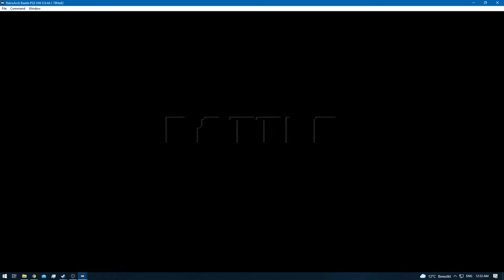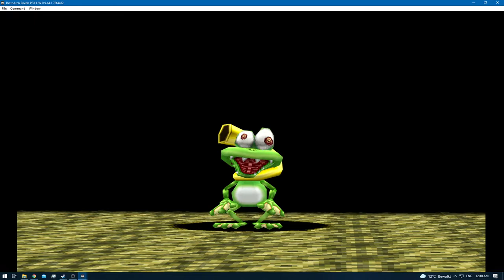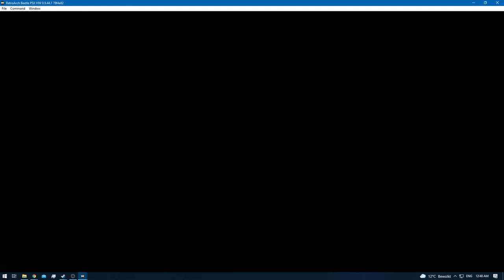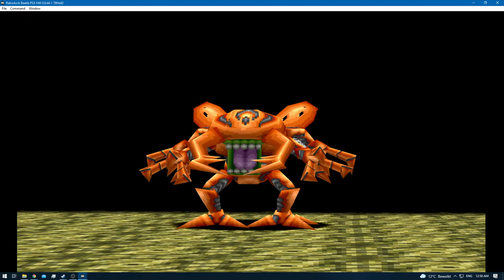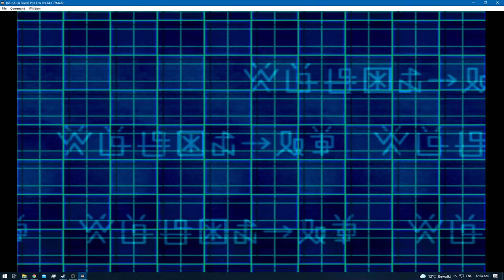Digimon World 2 [RA] - Episode 37.2 - Bloodknight: Disk Domain [NC]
None!

None!

None!

None!
[YouTube Chapters]

0:00 - [YouTube Time Stamp Feature]
0:02 - [Preparations]
0:04 - 1:17 [Gameplay: (Digital City)]
1:18 - 1:47 [Gameplay: (Device Dome)]
1:48 - 2:01 [Digi-Evolution: Otamamon - Gekomon]
2:02 - 2:34 [Gameplay: (Device Dome)]
2:35 - 2:50 [DNA Digi-Evolution: Frigimon + Guardromon = Snow-Agumon] [DP 3]
2:51 - 5:11 [Gameplay: (Device Dome)]
5:12 - 28:44 [Bloodknight: Disk Domain] [Digimon Hunting / Training]
28:46 - [Kuwagamon Caught] [Already Collected]
28:48 - 29:29 [Bloodknight: Disk Domain] [Digimon Hunting / Training]
29:30 - 30:56 [Gameplay: (Digital City)]
30:57 - [End of the Episode]